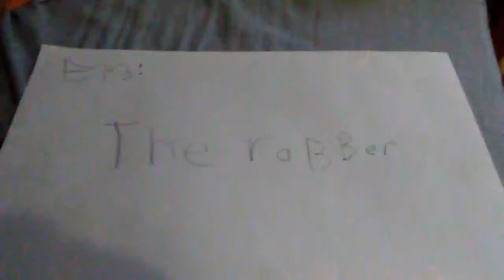Episode 3: The Robber